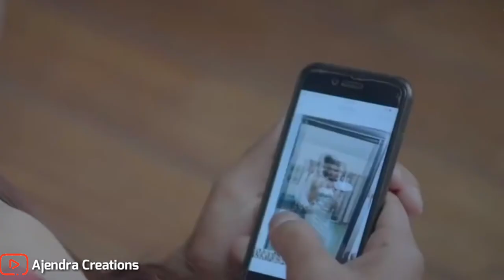New WhatsApp Status Video 30 Sec Ajendra Creation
Newest version WhatsApp Status Video Song 30sec WhatsApp Status 30sec

whatsapp status,
whatsapp love status video,
love status,
sad status,
whatsapp dp love status,
sad status,
romantic status,
old status,
new status,
love songs,
sad songs,
romance song,
romantic song,
whatsapp songs,
whatsapp love songs,
whatsaap comedy,
whatsapp comedy videos,
whatsaap comedy hd, whatsaap comedy status,
whatsapp romantic video, whatsapp romantic status video,
whatsapp romantic song,
whatsapp romantic,
whatsapp emoji,
hindi latest status, whatsapp status,
whatsapp video,
whatsapp song,
whatsapp latest status video,
whatsapp song,
whatsup,
whatsapp dp,
love status,
sad status,
old status,
emotional status,